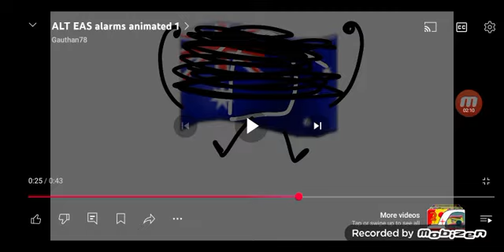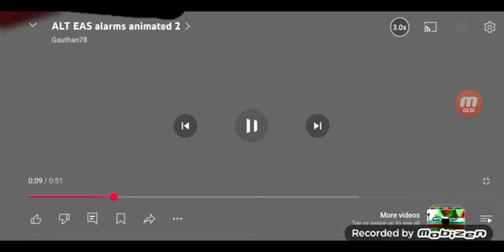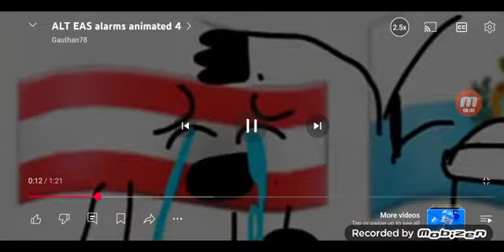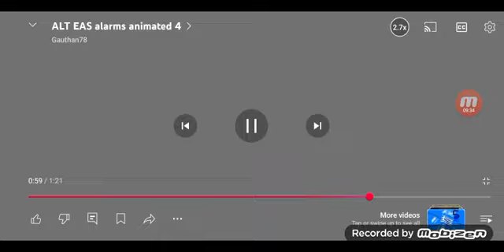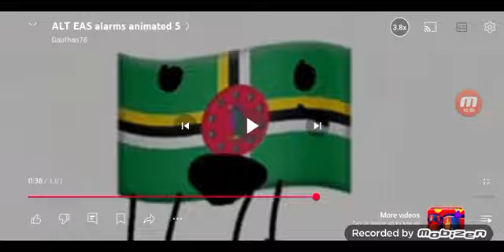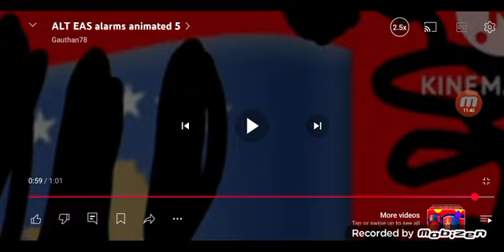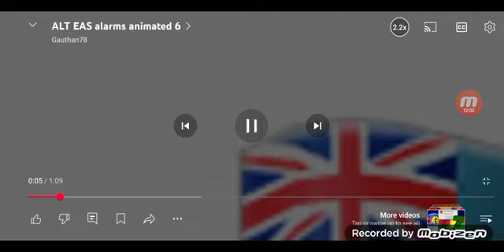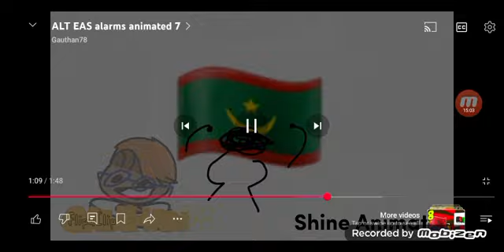Aninated Alt EAS Alarms Chaos and Mayhem! Reaction Part 1